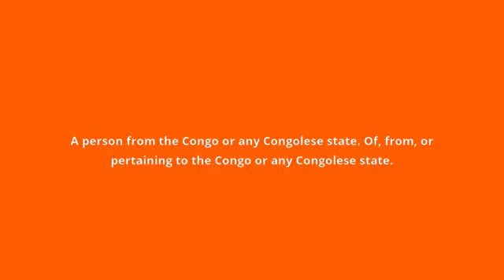what is the meaning of Congolese